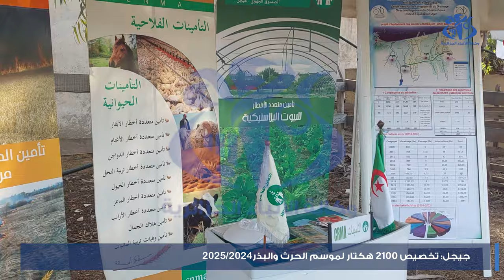جيجل: تخصيص 2100 هكتار لموسم الحرث 24-25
جيجل(وأج)- خصصت المصالح الفلاحية لولاية جيجل، 2100 هكتار كأراض زراعية  لزراعة الحبوب برسم الموسم الفلاحي 24-25، بالإضافة إلى توفير الأسمدة اللازمة لانجاح الموسم الفلاحي وتحقيق النتائج المرجوة.